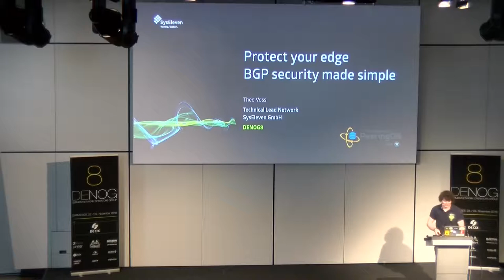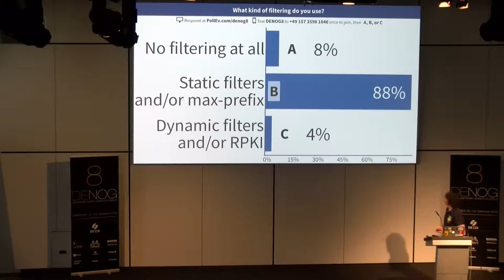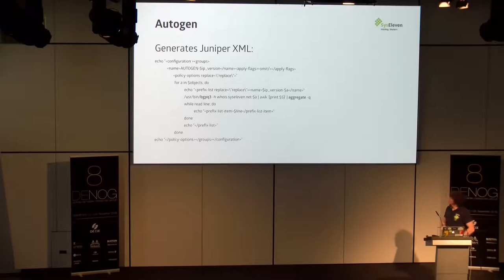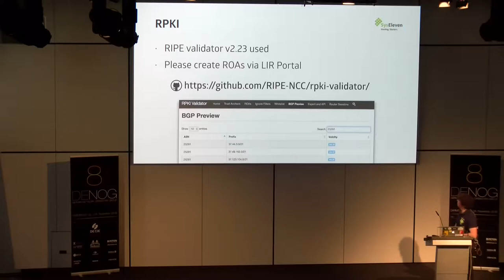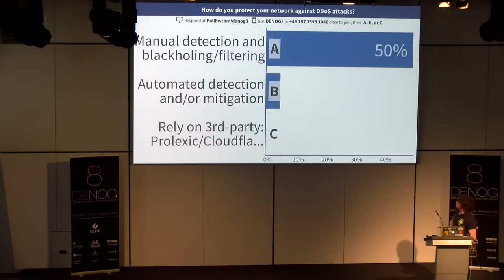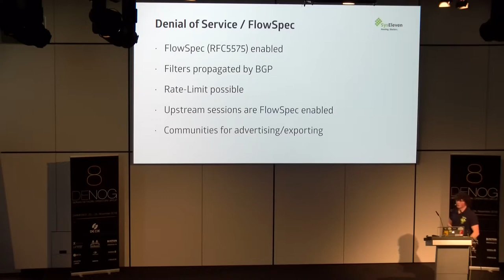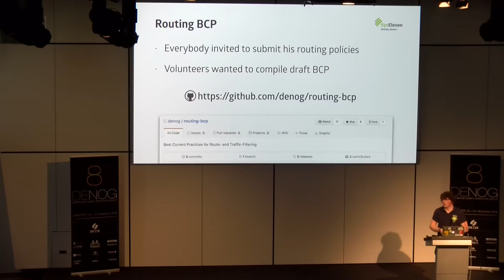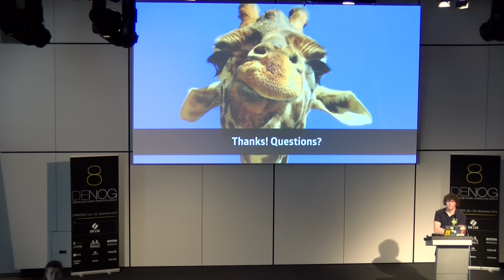DENOG8 - Protect your edge BGP security made simple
Pioneers of the internet are putting great effort in protecting their networks by establishing strict filtering, trying to eliminate the last holes in their walls and using third-party DDoS mitigation solutions. However, we have seen avoidable route leaks and a tremendous increase in DDoS attacks in the last years. Unfortunately, the majority of ISPs in the world still filter on max-prefix limits at most and hope for the best. We at SysEleven have combined common filter best-practices with a self-made generator for prefix-filters and RPKI to establish strict filtering at the edge. Additionally, we have integrated a simple open-source tool for detecting and mitigating volumetric DDoS attacks. And by adding FlowSpec, the maximum attack bandwidth is no longer limited to our edge capacity. Altogether, this is a concept that has proven his capability in the past. I believe that every ISP who shares his individual and even non-perfect concept enables others to protect themselves better and finally makes the internet more secure. Therefore, I would like to present our solution as a thought-provoking impulse and give an exclusive insight into our Juniper based network.

Speaker: Theo Voss